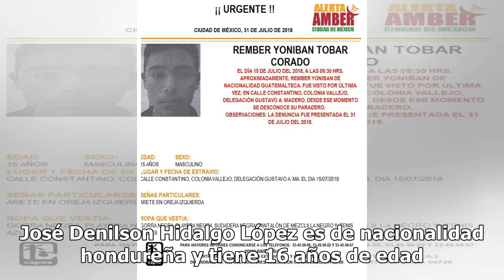Desaparecen tres menores centroamericanos en la CDMX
Tres menores, dos niños y una niña, de origen centroamericano desaparecieron a principios de julio, pero apenas este martes, el Centro de Apoyo de Personas Extraviadas y Ausentes (CAPEA) activó y publicó la Alerta Amber. Los migrantes fueron vistos por última vez en la calle Constantino, en la colon...